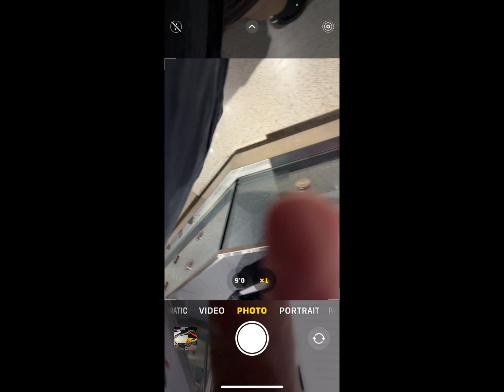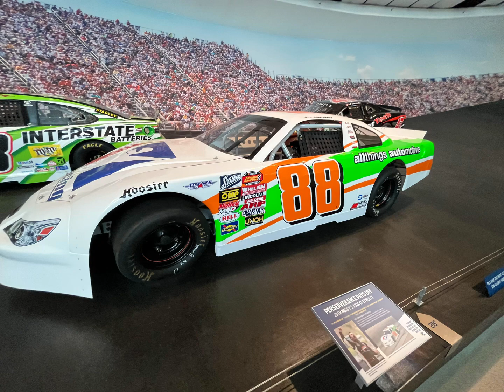NASCAR hall of fame 4/10/2024